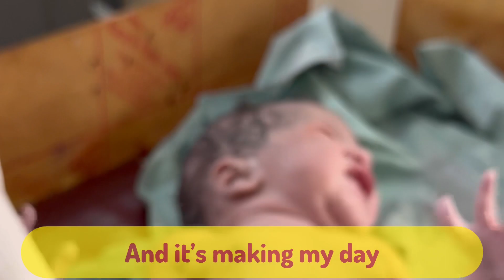Newborn Care #12 Complete And Organized Process Of Cleansing A Newborn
Newborn care is essential part and expert hands not only can save many lives but can also be helpful in minimizing the morbidities in newborns in their future life.
   I am uploading these videos not only to encourage each and every body related to health professionals to be helpful in saving lives but also improving their existing skills to modify in improving quality of life of little angels in this existing world.
   Hoping these my little efforts will motivate my colleagues and health professionals in building a healthy nation and beautiful universe.
At Birth Every child has a right to be looked after well and row well in coming days.
 But a detailed examination by a paediatrician or child specialist is recommended for a baby by their parents ask if any abnormality is present in newborn that may be well explained to parents and parents will be well aware of the growth pattern of their baby.
  Growth patterns vary in each baby according to the birth weight and either baby was well at birth or remain admitted in Nursery due to any cause and for how prolonged was stay in NNU.
 I tried to give information how to proceed and look things at Initial examination of the newborn

Music